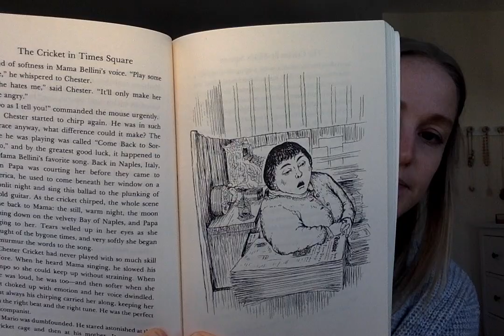Cricket in Times Square - Chapter 11 - The Jinx